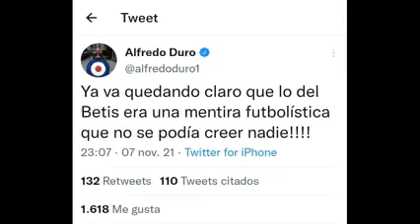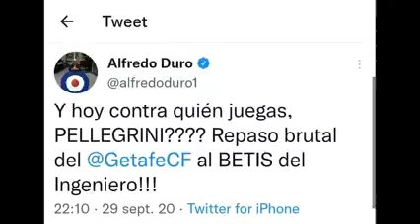Poema a Juanmi " El Chiringuito " BETIS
el chiringuito